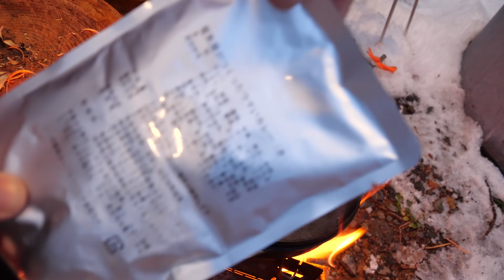【雪中飯】-2℃の雪中キャンプの朝カレー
↓今回のソロキャン

↓本日の米
カズです。いやぁ、雪はやはり映えますな。
白い雪のおかげで余計なものが映らなくなる。
ちなみに本日は、福井のスキー場にいってきました。最高の晴れでございまして人もいっぱい。ただあまり雪の予報はないので、今が最高の状態だったかも。子どもたちも喜んでいたようで、また行きたいものでございます。

〒106-6137
カズさん宛